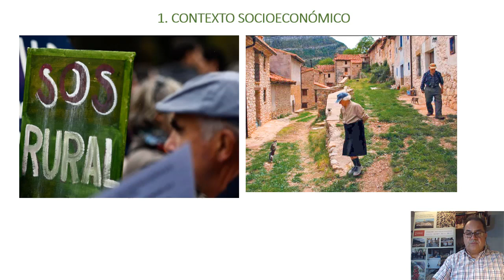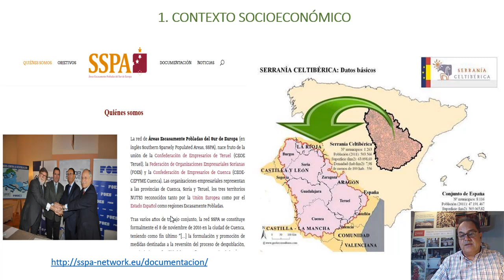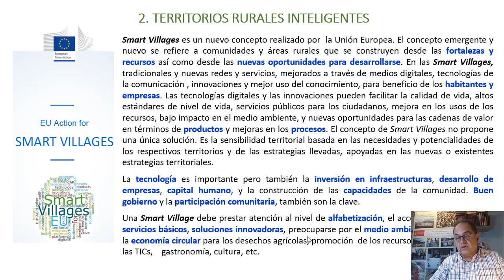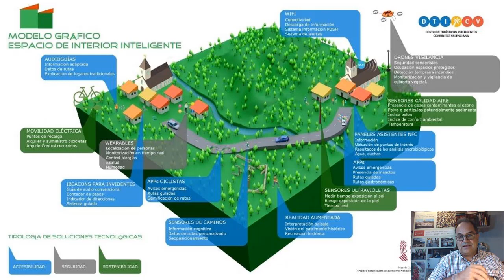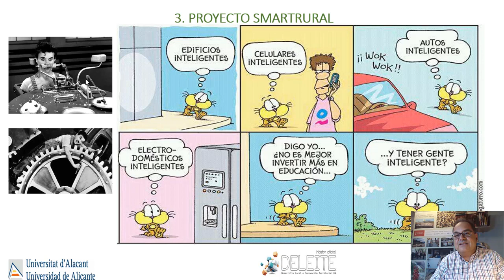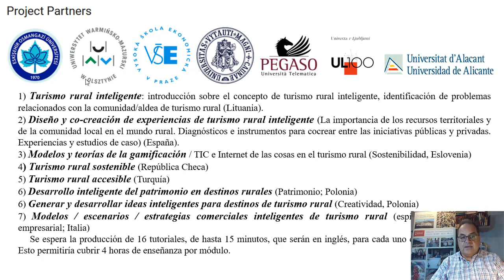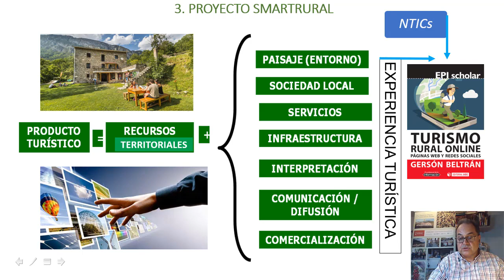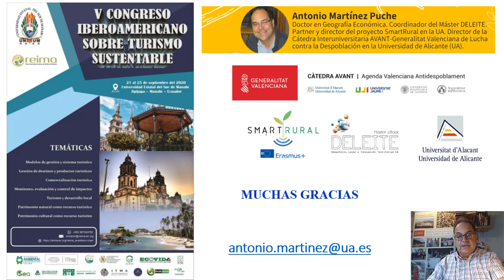👁‍🗨Formación y capacitación en turismo rural inteligente. La experiencia del proyecto europeo...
👁‍🗨Formación y capacitación en turismo rural inteligente. La experiencia del proyecto europeo Smartrural
✍Autor: Antonio Martínez Puche, José Antonio Larrosa Rocamora y Xavi Amat Montesinos.